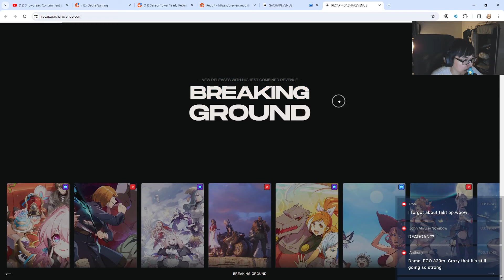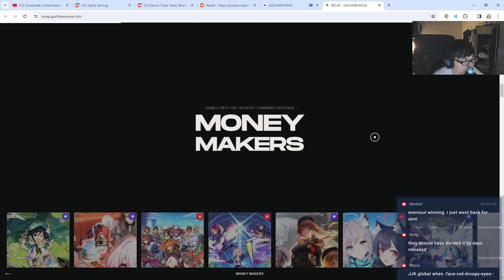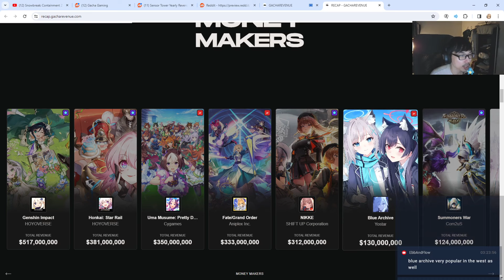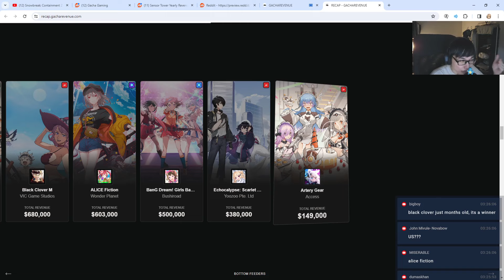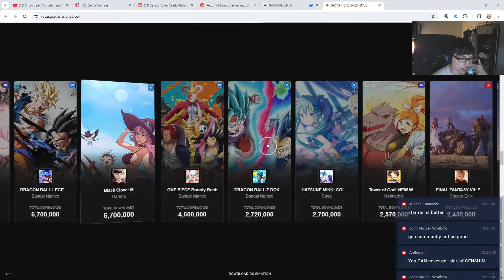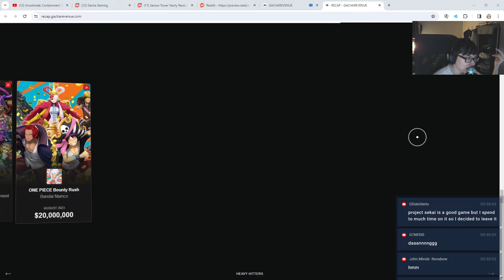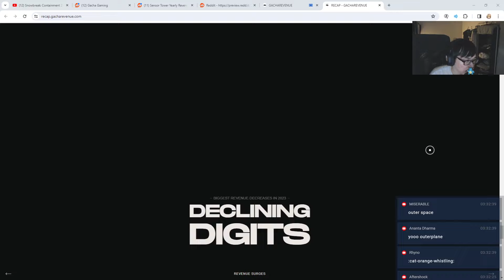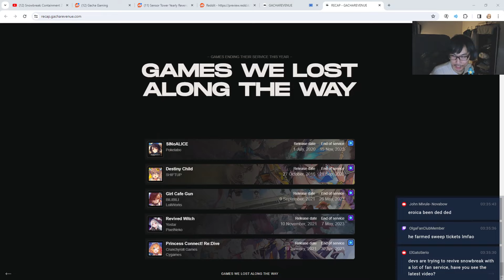GACHA REVENUE RECAP OF 2023!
Let's look at the highest earning gacha games for the the entirety of 2023!